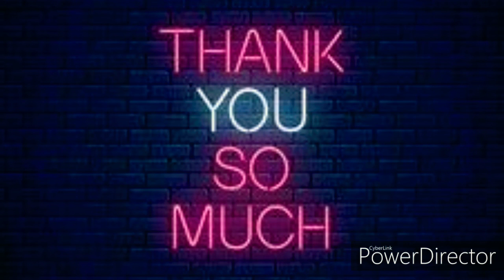letest Lehnga Design Arrived // Design ,style, lookbook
इंडियन ऑउटफिट एक ऐसा वियर है जो हम हर किसी ओकेज़न पर आराम से पहन सकते है और यह बड़े से लेकर बच्चों हर ... चलिए आज हम आपको बताते है की आप अपने वार्डरॉब को कैसे अपडेट करें. ... हेयर स्टाइल में आप हॉफ क्लच करके बालों को स्टाइल करें और फूलो की ज्वेलरी या फिर जंक ज्वेलरी से लुक कंप्लीट करें.
How do you mix and match Indian clothes?
So there are few Mix and Match tricks so that you can reuse your old dress and get an Indo Western look from it:
#2. Saree with a Peplum top:
#3. Anarkali as a dress:
#4. Anarkali with Jeans:
#5. Shirt with a Lehenga:
#6. Blazer or Denim shirt with your Lehenga
Refashioning your Styles is so much the need today, and here's how you can mix and match westerner .
The Festive Season is Here! Style Indian ethnic for office Look! Take a look at the Indian Outfits 2020 for Office with Styling Tips.